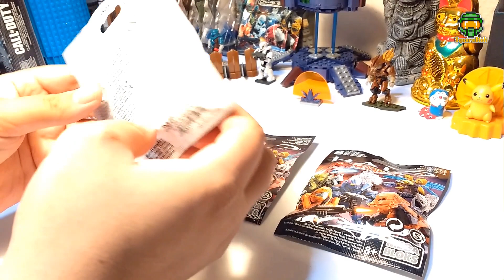Opening #2 | Foxtrot Series | Halo Mega Bloks